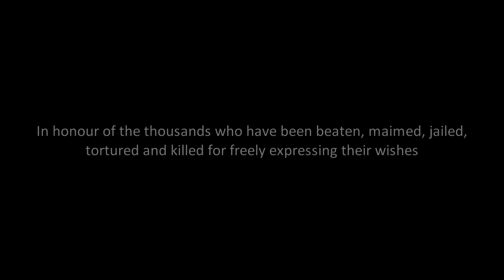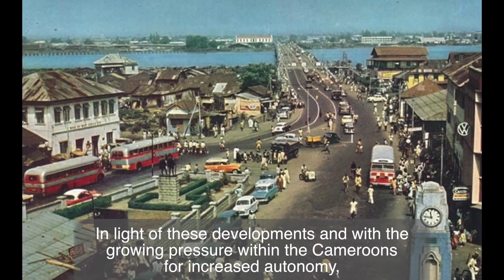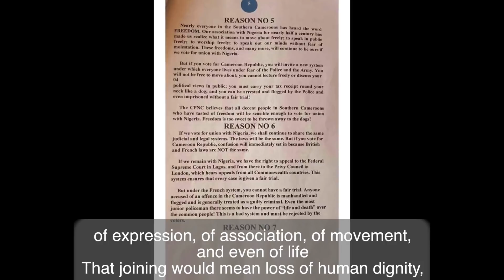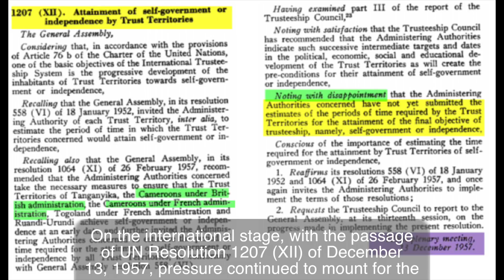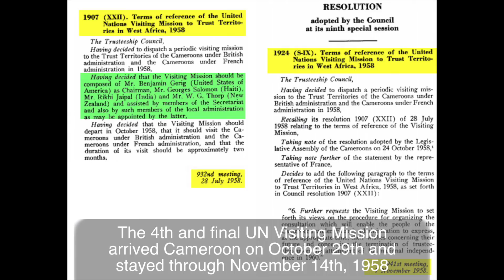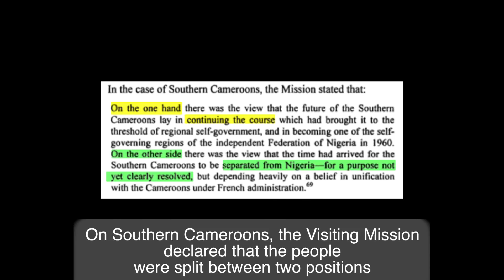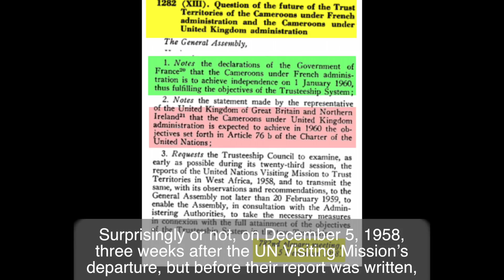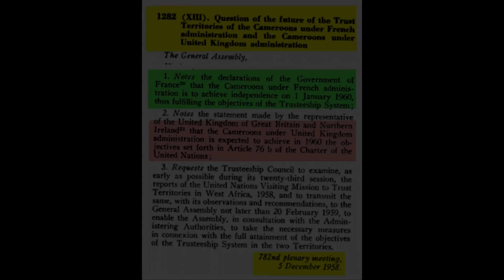S1: E3 - Freely Expressed Wishes of the people of Southern Cameroons / Ambazonia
Season 1 Episode 3 - The years 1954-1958 witness the maturity of the political landscape in Southern Cameroons as it prepared towards achieving the objectives of Article 76b of the UN Charter